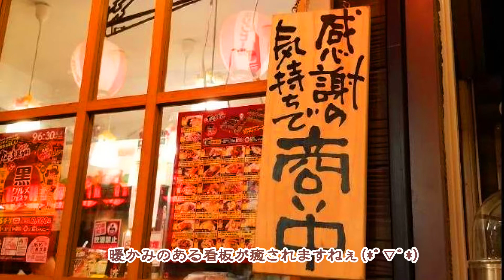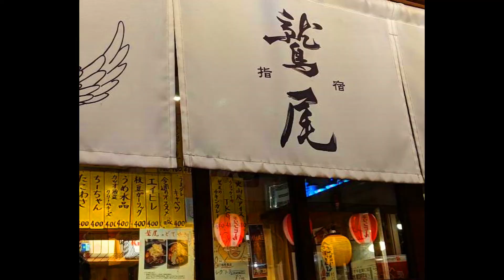☆ありがとう!かごっまふるさと屋台村～アットホームな異国交流のいこい～☆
2020年最後の動画は、本日2020年12月31日に閉村する「かごっまふるさと屋台村」さんを紹介したいと思います。コロナ渦の影響で来店できない関係で、2014年～2019年までの動画・写真をメインに紹介♪

★かごっまふるさと屋台村
・屋台村の雰囲気⇒メニュー表⇒食事の流れで進みます(^O^)
・2012年4月26日、たくさんの人情・元気・温もりと共に、「かごっまふるさと屋台村」は誕生しました
・伝統的な郷土料理の屋台から、新たな鹿児島の味を伝える個性豊かな屋台が25軒連なります♪
・鹿児島の旬の食材・郷土料理、さらには「かごっま弁」のおもてなしが魅力的(^O^)
・たくさんの居酒屋が連なっているため、はしご酒を楽しんでいる観光客の方も♪
・鹿児島だけでなく、日本国内はもちろん、外国の方も来店されるため、「異国交流のいこい」の場所でした♪
・暖かみのある看板が癒されますねぇ(*ﾟ▽ﾟ*)
・様々な色の提灯が、あちこちにぶら下がっています♪風情がものすごくあり、堪りませんねぇ(^O^)
・提灯⇒「らーめん屋」「一番搾り」「キリンビール」「角ハイボール」
・店内に掲げられているメニュー表は手書き調で、これもまたアットホームな雰囲気を上げてくれますヽ(´▽｀)/
・「絵本」風なメニュー表もあり、食欲を掻き立ててくれます(^O^)

★鷲尾
・よく訪れていた「鷲尾」さんを紹介♪
・指宿市山川町のある「鷲尾岳」が店名の由来なそう(^O^)
・揖宿・山川の名焼酎「薩摩の薫・純黒」(合名会社田村)

これだけアットホームな雰囲気の「屋台村」がなくなるのは本当に惜しいです(;_;)
県外の方と話をした際に、この雰囲気が好きで訪れていたという言葉がすごく印象的でした♪

この動画を通じて、ここに「かごっまふるさと屋台村」があったことを残しておきます(*ﾟ▽ﾟ*)